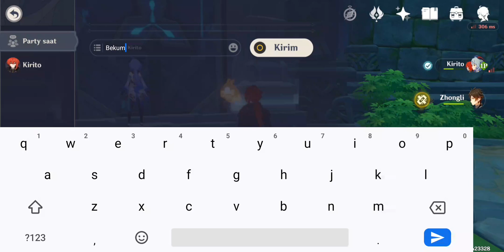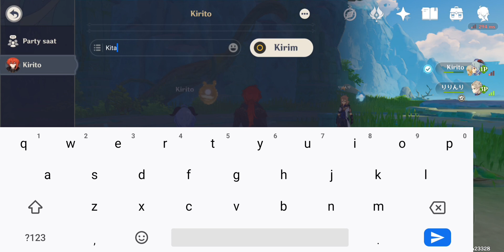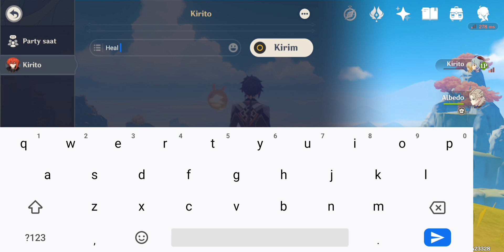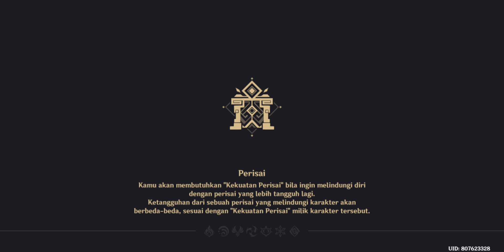Ternak Artefak Domain of Guyun lv 90 - Genshin Impact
Mohon maaf kalau kualitas suaranya tidak bagus dan tidak disarankan menggunakan headphone atau headset.

Ternak artefak di domain of Guyun lv 90 game Genshin Impact bersama Ganyu wanginya Kirito. Wqwqwqwq.

Spek HP:
Google Pixel 3 Android 11